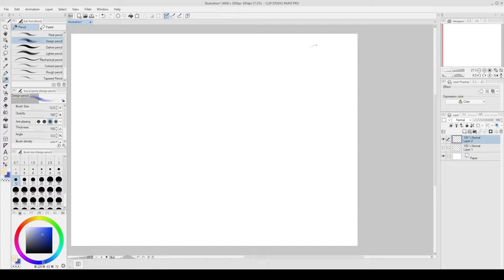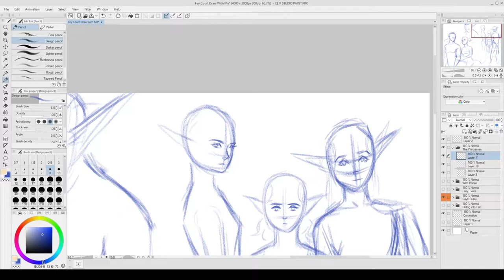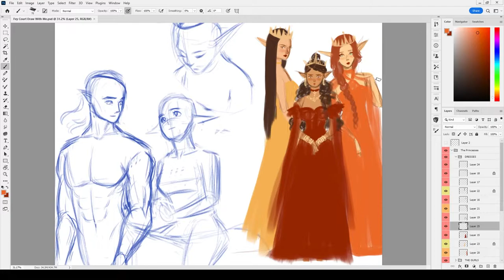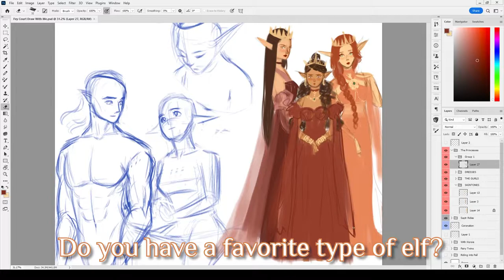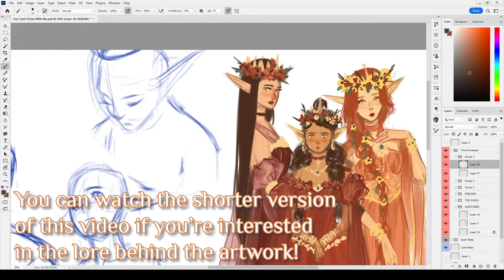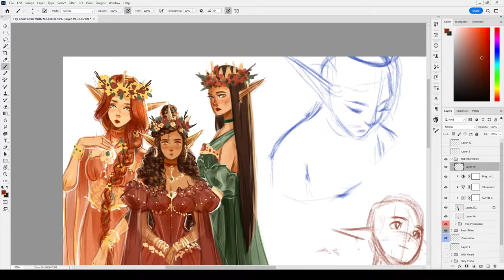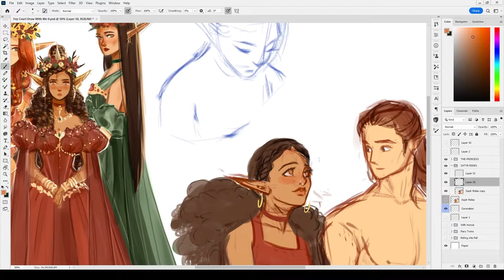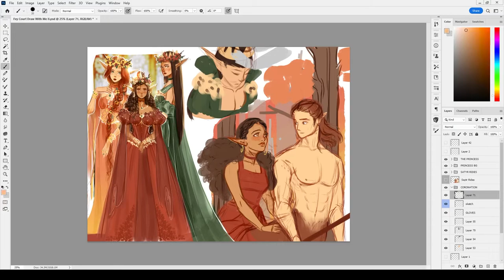Painting some FALL ELADRIN FEY ROYALTY | [EXTENDED VERSION]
Hi everyone! Welcome to the extended cut version of my first Draw With Me video!

If you came from that video then you already know that we'll be drawing some fey creatures today. If you didn't, well now you know!

This video is way more chill and is here for people who would like a little extra insight into the drawing process. For example, I cut the sketching portion of the artwork out of the original completely, but its
here in this version.

I also leave little artist's notes scattered throughout the video for you to find~ I tend to like when other artist's do things like this, so hopefully you guys will as well~